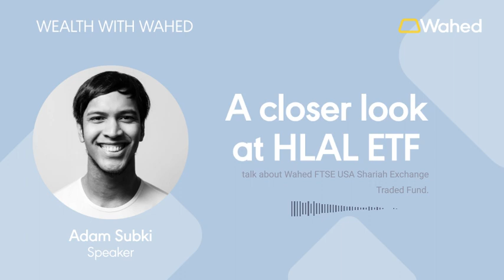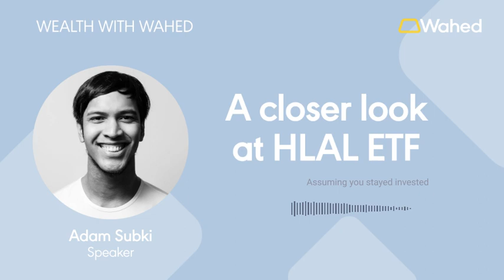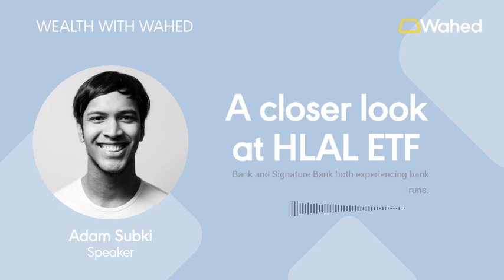Wealth With Wahed Podcast: A closer look at Hlal ETF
Some people may say 'You need to have RM50,000 to invest in stocks'. However, the truth is, you can invest in stocks with just RM 100 by using Wahed!

In this video, we outline the performance of HLAL and how you as an investor should consider investing in HLAL through the Wahed App.

Malaysian Audience Only. Capital at risk. As with any investment, a Wahed Invest Ltd investment puts your money at risk, as the value of your investment can go down as well as up. If you are unsure about whether investing is right for you, please seek expert financial advice.